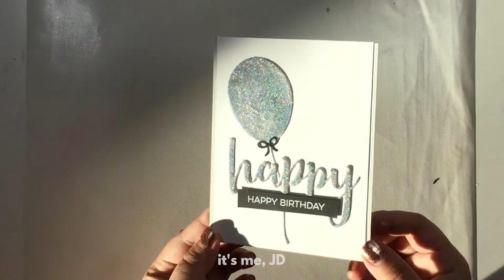Using Nail Polish for Card Making and Crafts?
Have you ever thought about using nail polish on your paper crafts? Perhaps some nail polish on your cards or scrapbook pages, maybe even your bullet journal? I did six tests with different kinds of nail polish to see if they would work as embellishments on cards.

Apparently, I was so distraught over my ruined ink pad that I can't count right. Just kindly ignore the numbering in the videos :)

1. Confetti Nail Polish
2. Clear Nail Polish with Loose Glitter
3. Iridescent Flake Nail Polish
4. Regular Nail Polish
5. Holographic Glitter Nail Polish
6. Glitter Nail Polish (opaque)

Main Supplies:

White Cardstock
Embossing Powder